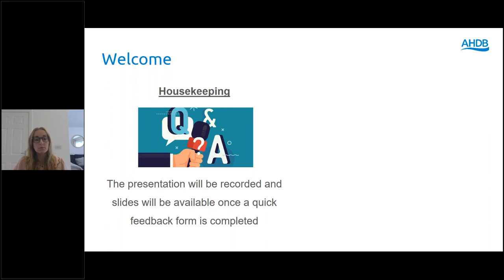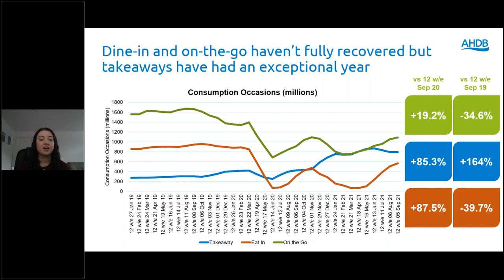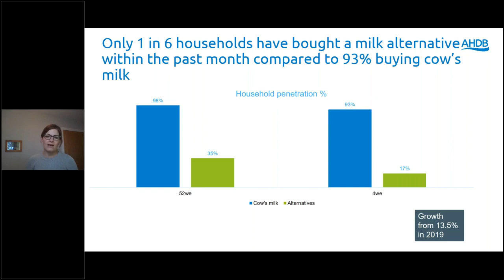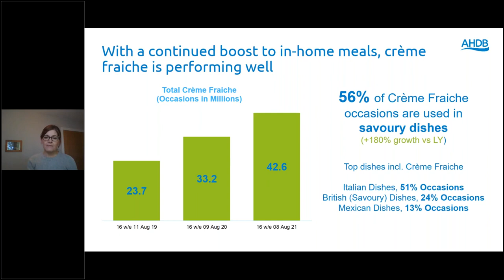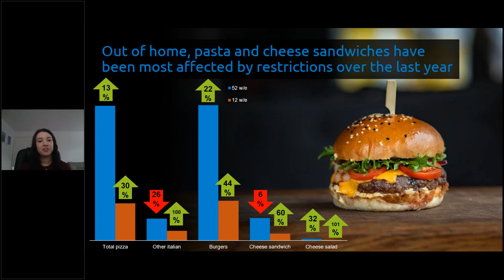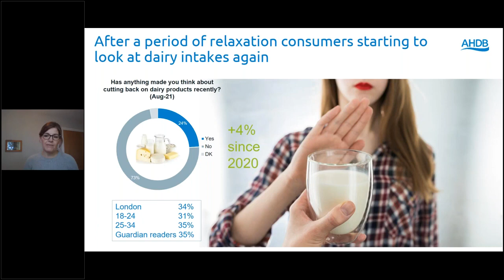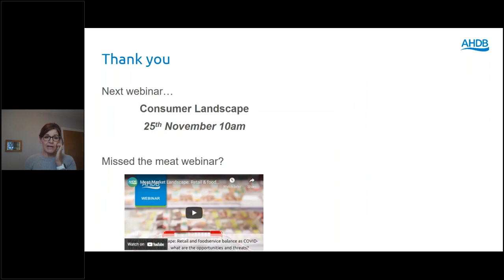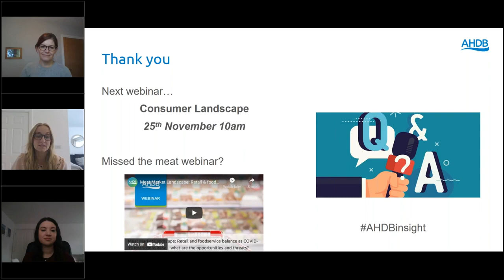Dairy Market Landscape: Behavioural changes in the dairy category as COVID-19 restrictions ease.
The AHDB Retail & Consumer Insight team will be taking you through how dairy purchasing and consumption is evolving with COVID-19, pulling out the opportunities and threats for the category in the future.